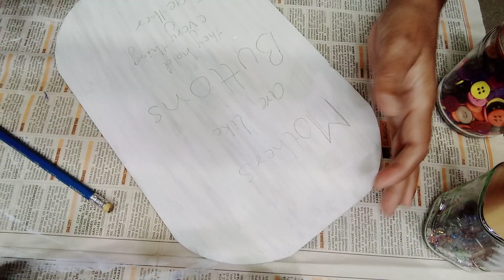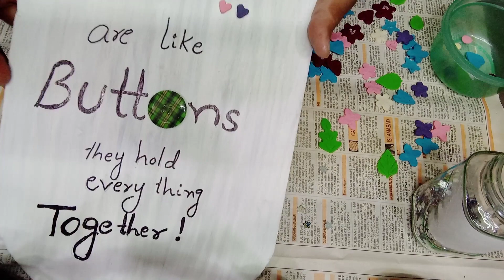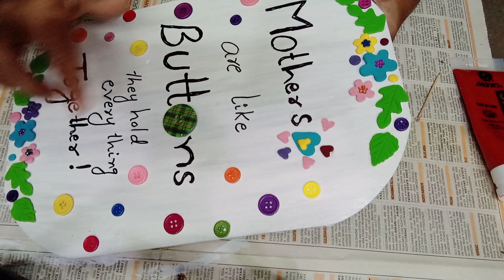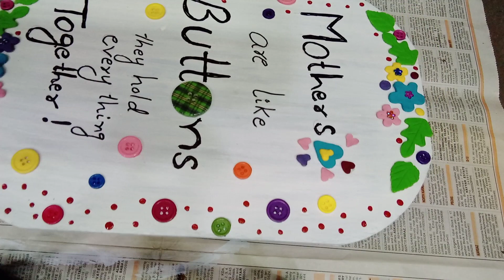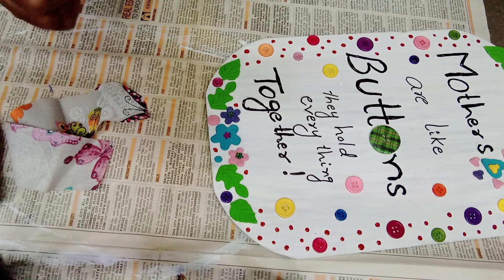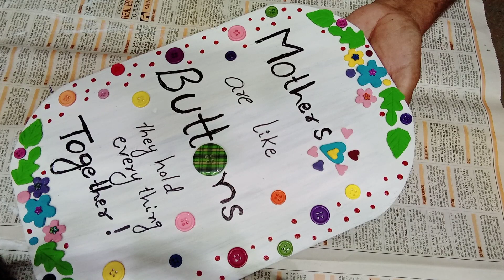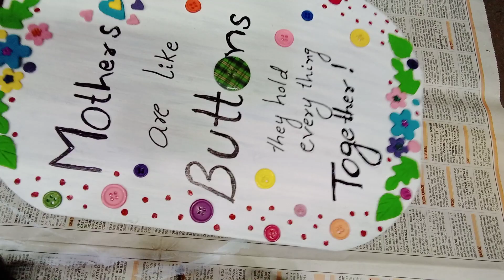Wall decor idea/wall hanging/how to make/step by step tutorial/Sindhi/Hindi/Urdu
An old wooden piece is used for this wall decor, acrylic paints and buttons are used.